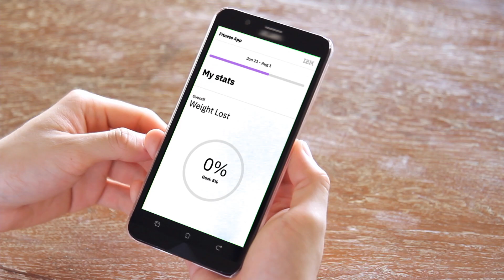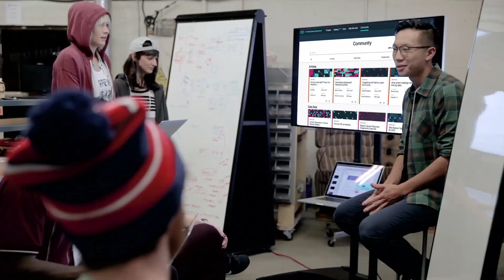IBM Fitness Solution: Motivating employees to get active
Technology fanatics at IBM created a fitness solution that has IBM employees in 10 countries embracing a healthier lifestyle. Built in 5 days with fewer than 2,000 lines of code, the app tracks steps taken and percentage of weight lost and displays the leaders for each category.